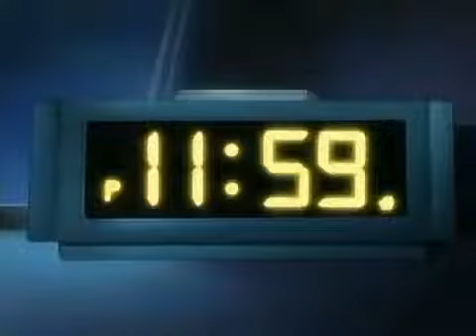Yuri Kiss #18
Anime: yami to boushi to hon no tabito